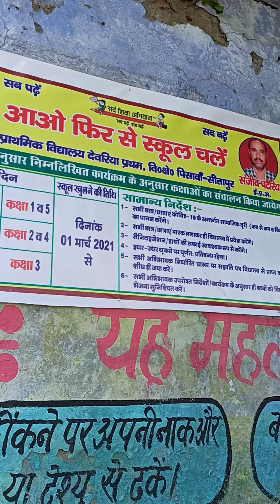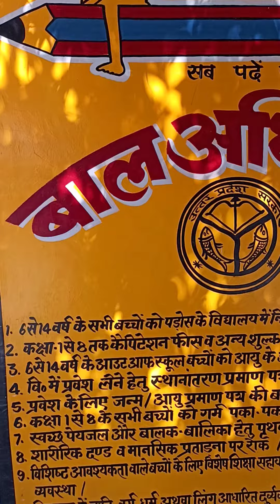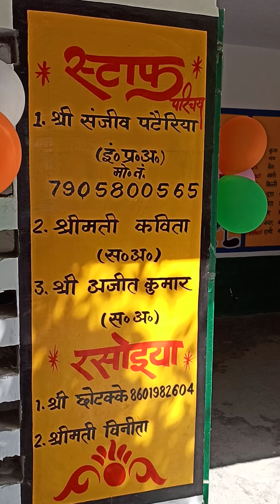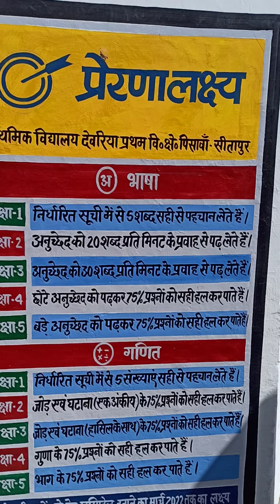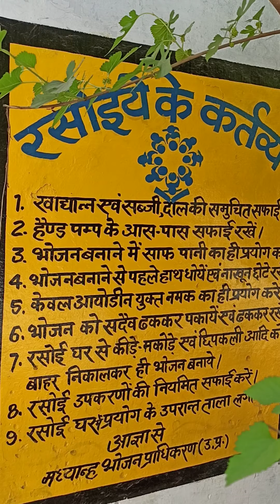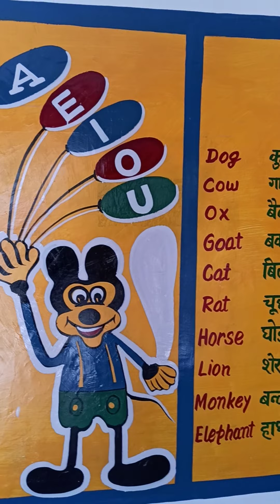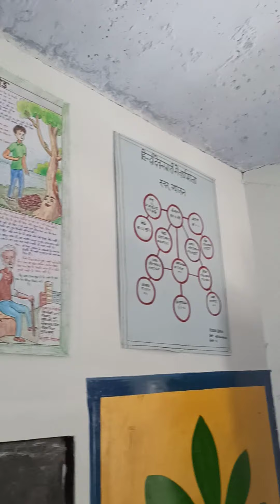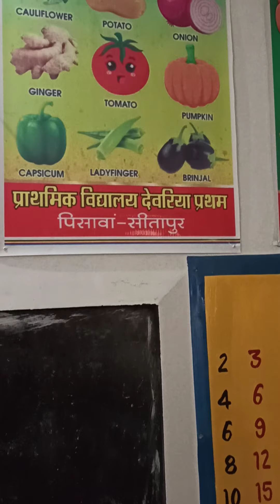primary school Devariya 1 block pisawan distt sitapur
basic school